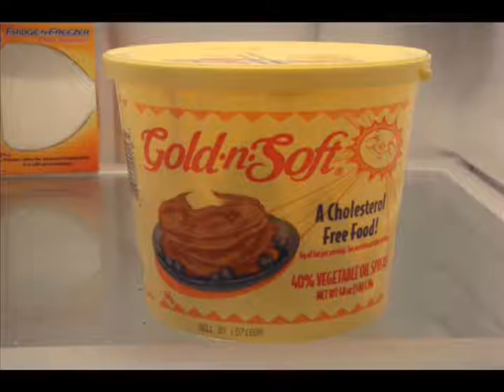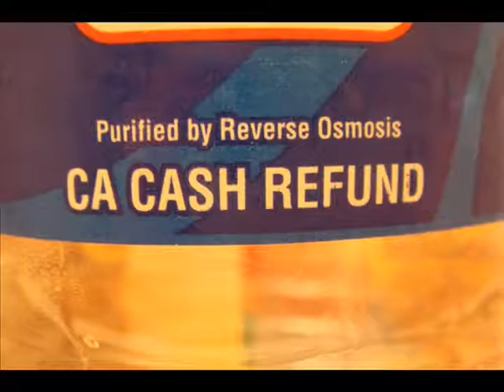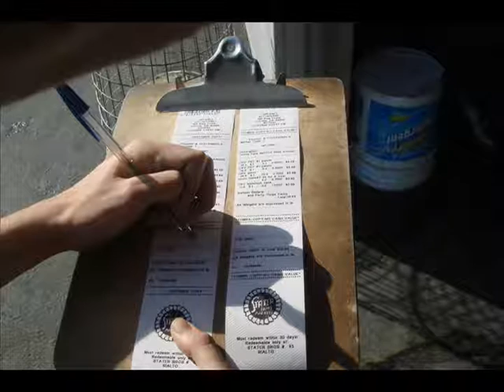Omar Recycles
Fergins Project...